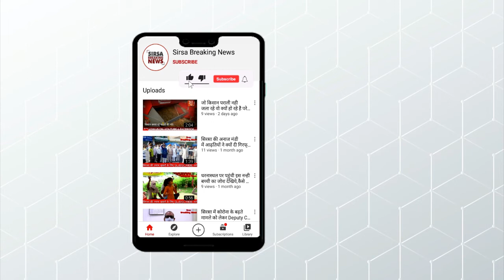किसान नेता गुरनाम सिंह चढूनी ने किसानो के नाम दिए ये सन्देश।